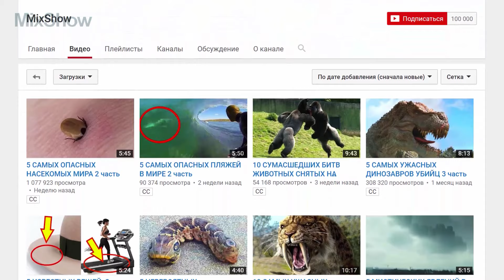100 000 ПОДПИСЧИКОВ на MIX SHOW. ЮБИЛЕЙНОЕ ВИДЕО (Music Video)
Привет, друзья. Благодаря вам канал развивается, и мы стараемся, чтобы он стал еще лучше. В честь этого события мы сделали особенный юбилейный выпуск.

Посмотри обязательно!